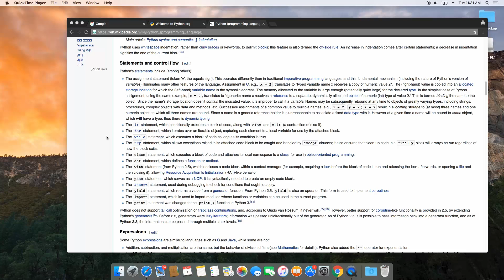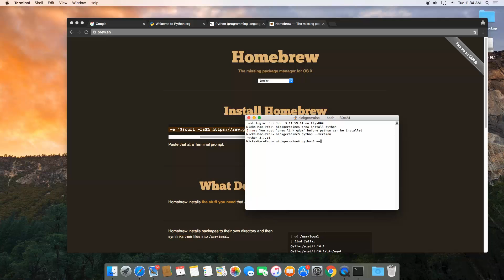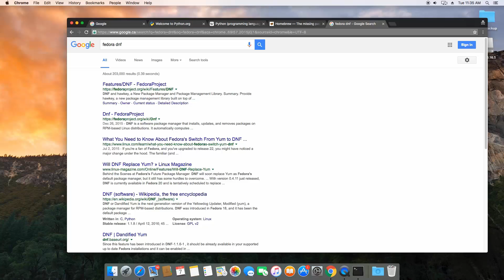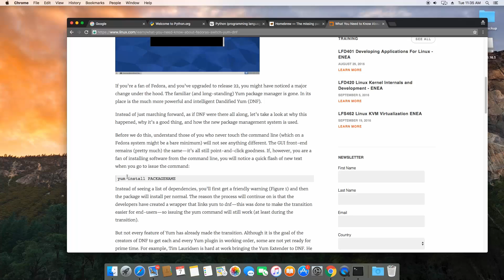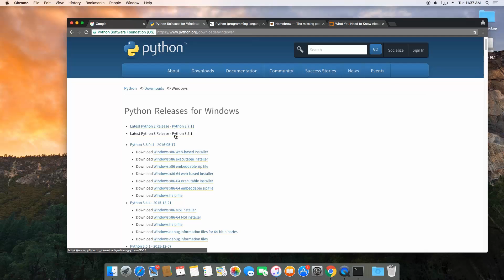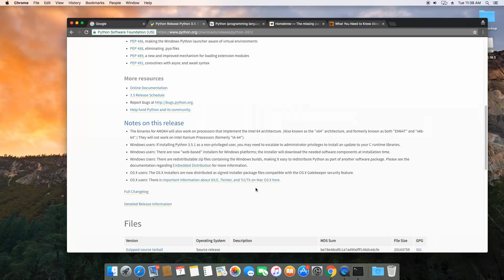Complete Python Installation Guide for Mac/Linux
This is the first video in a tutorial series on how to get started programming in Python. This series was created for people with little to no experience programming, and Python is a great language for beginners! We will begin by covering how to install Python 3 on OSX and Linux.